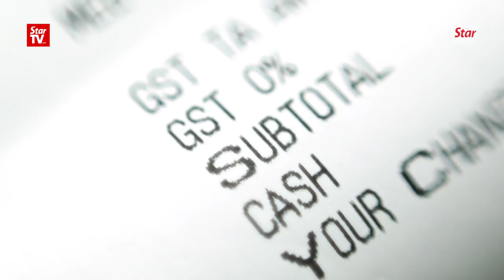Najib: Insignificant price drop shows Harapan govt wrong on zeroing GST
Former prime minister Najib Abdul Razak said the Pakatan Harapan government's "admission" that the impact of zero-rated Goods and Services Tax GST was marginal, proved that the tax was not the cause of rising costs of living in the country.

Najib was referring to Domestic Trade and Consumer Affairs Minister Saifuddin Nasution Ismail, who said that the price drop following the zero-rating of GST barely reached 30 percent.